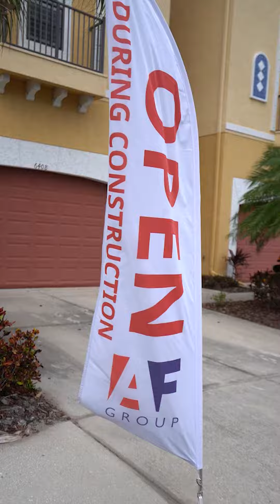Brisa Del Mar Broker's Open Event